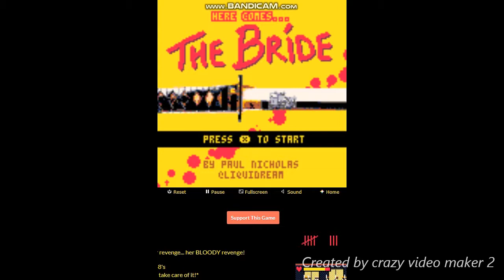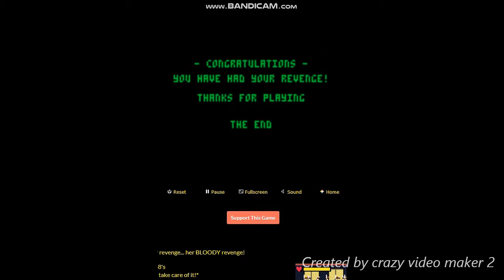Paul Nicholas: DOUBLE GAME FEATURE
2 GAMES ON THE SAME DEVELOPER!!!